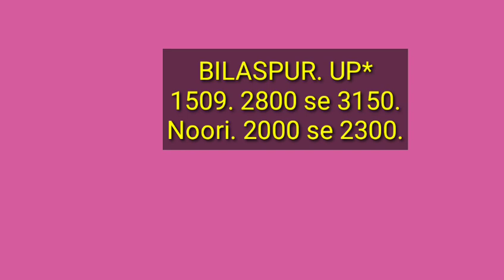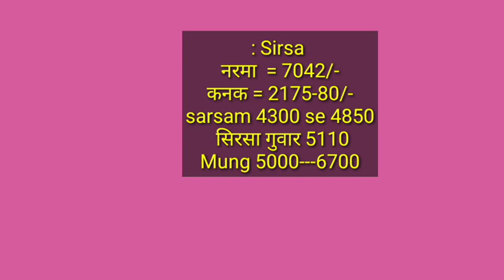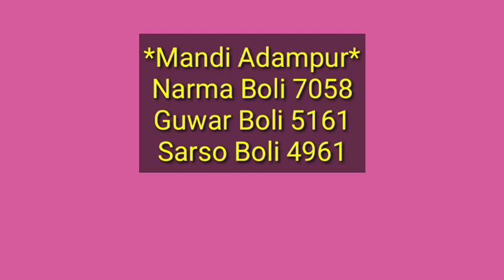1509 1718 noori sugndha paddy price today | नरमा मूंग गेहूं | 30 जून के रेट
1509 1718 noori sugndha paddy price today | नरमा मूंग गेहूं | 30 जून के रेट
Paddy rate
1509 Dhan ka rate
1121 Basmati rice price in Punjab Mandi today
1121 Rice price today in Haryana
1401 Basmati rice price in Punjab Mandi today
1718 dhan rate today
30 numbe basmati rate